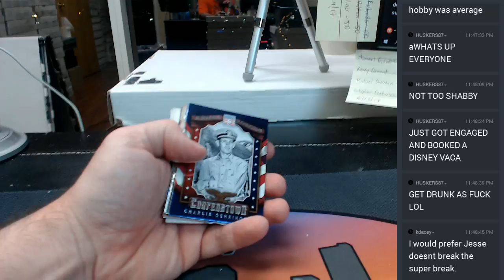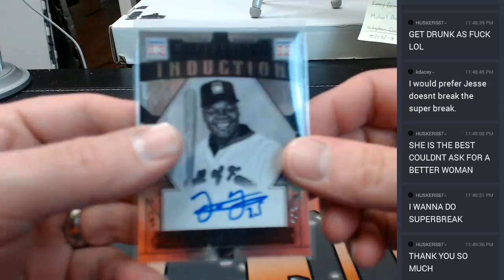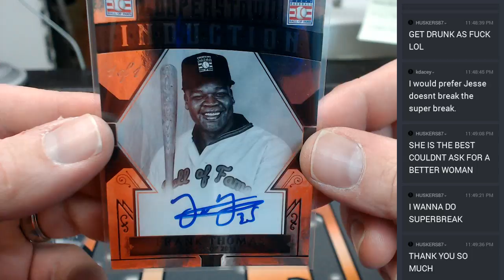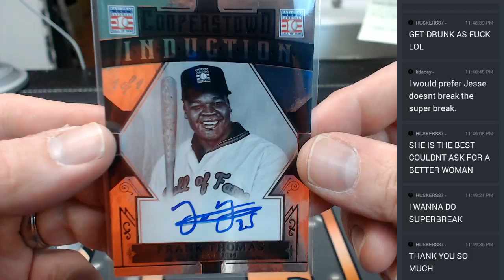2015 Cooperstown Personal regis 05272017 2